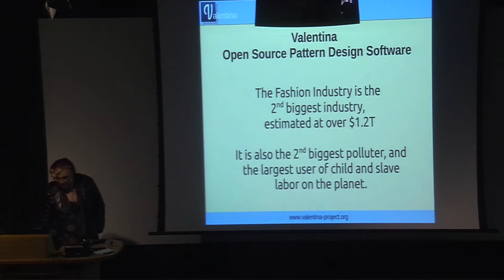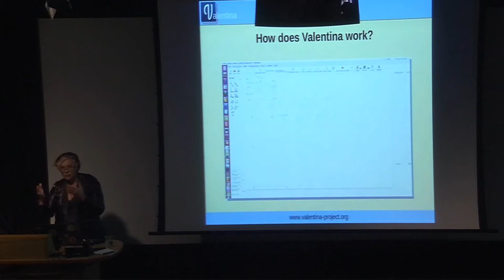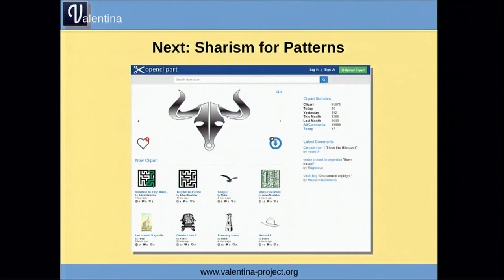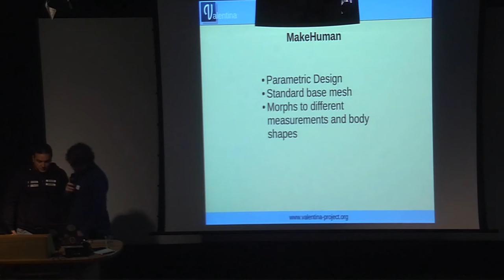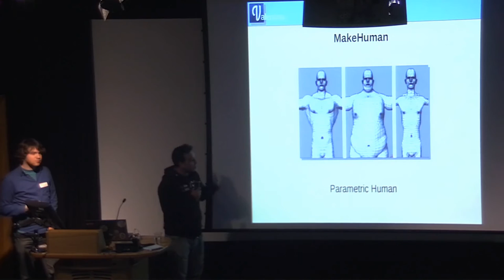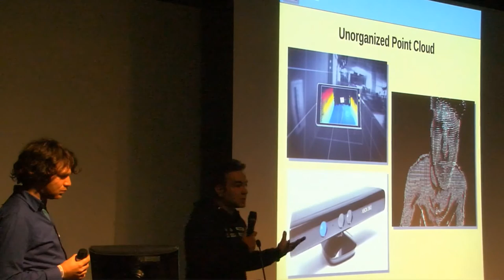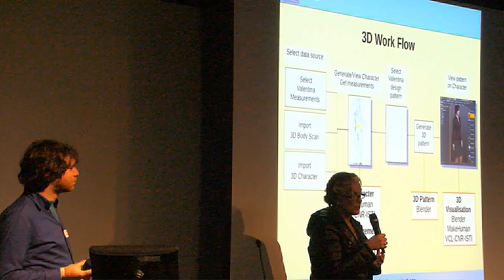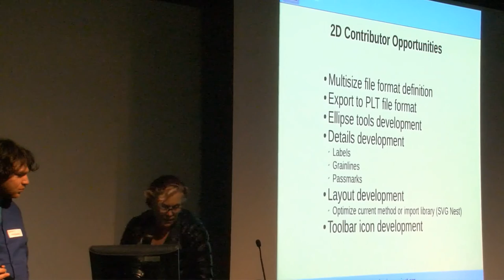107 Valentina 2016